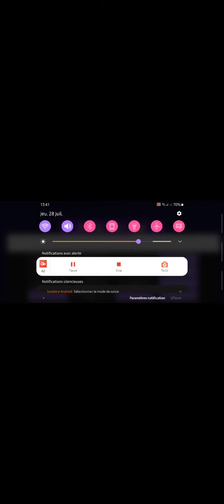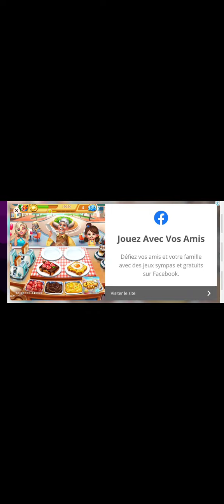playing one of my favorite YouTube r games GOOZY 🎮 made from fgteev!!!